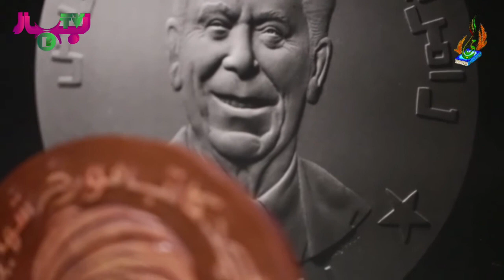Amanullah Haidarzad. برنامه گراميداشت إز كار كرد هاي امان الله حيدرزاد